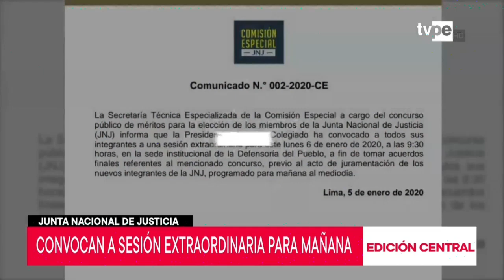JNJ: comisión especial convoca a sesión extraordinaria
La secretaría de la comisión especial para la elección de los miembros de la Junta Nacional de Justicia (JNJ) convocó a todos sus integrantes a una sesión extraordinaria este lunes a las 9:30 de la mañana.